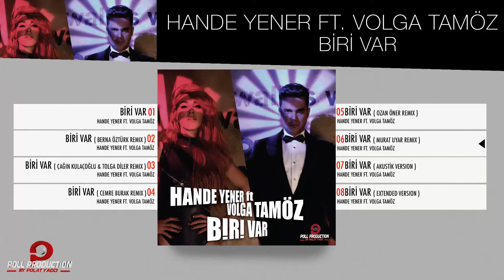Hande Yener Ft. Volga Tamöz - Biri Var ( Murat Uyar Remix ) - ( Official Audio )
Hande Yener Ft. Volga Tamöz - Biri Var ( Murat Uyar Remix ) ( Biri Var / 2014 )